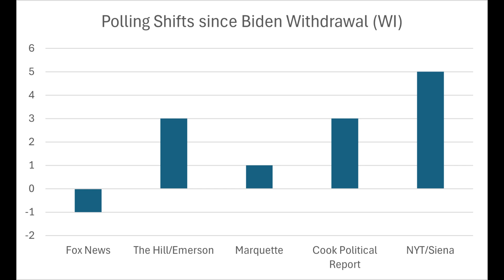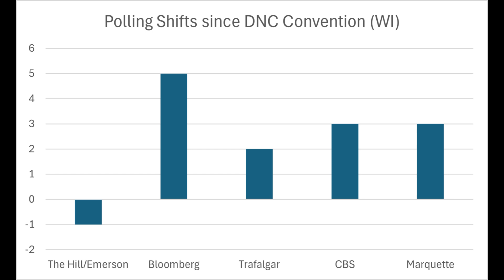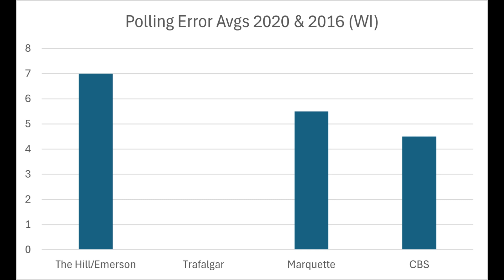Wisconsin Polling Shift Analysis Harris v. Trump (Sept)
Analysis of shifts in polling for the state of Wisconsin in the US presidential election using Marquette, The Hill/Emerson, Bloomberg/Morning Consult, CBS/Yougov, and Trafalgar.